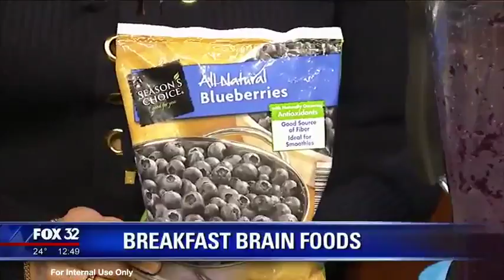As seen on FOX TV Breakfast foods to Make you Smarter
Andrea Metcalf, lifestyle expert shares 6 foods to make your smarter. As a best-selling author and fitness trainer with more than 30 years experience, Andrea is a nationally recognized speaker and coach.